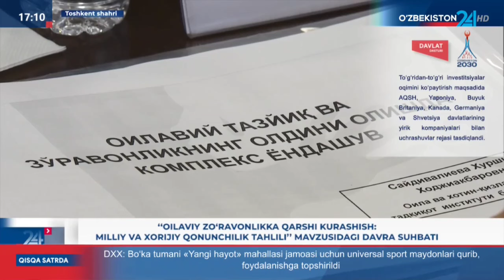"Oilaviy zo‘ravonlikka qarshi kurash" mavzusidagi davra suhbati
Ахборот 24 | "Оилавий зўравонликка қарши кураш: миллий ва халқаро қонунчилик таҳлили" мавзусидаги давра суҳбати